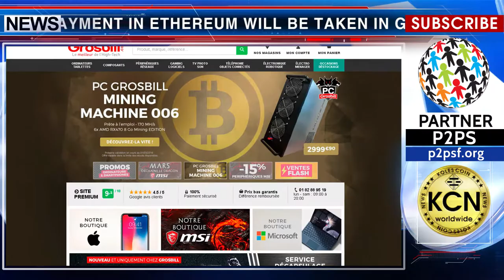Available Payments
Payment in Ethereum will be taken in GrosBill, a French store selling digital equipment. Constant customers will be able to pay for purchases by this particular cryptocurrency. The management is not yet going to enter other digital currencies as a means of payment. Such tactic can help GrosBill pry itself away from competitors and become the sales king in France. Ethereum does not focus on simple direct payments between peers, but it is a state decentralized currency. It will perform any operation, while the transaction confirmation time is only 15 seconds.